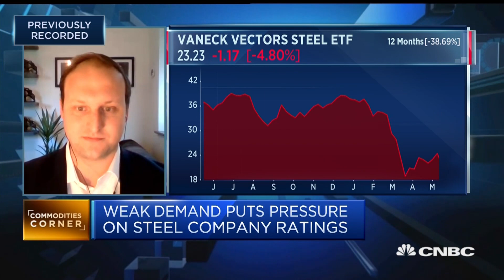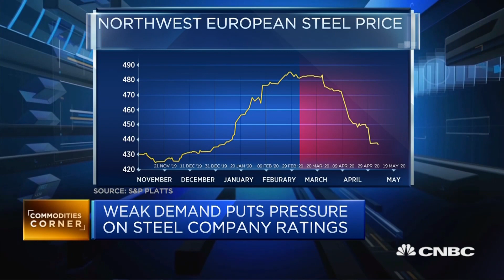Been a difficult time for everyone in steel markets, analyst says | Squawk Box Europe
Scott Yarham, associate director of metals at S&P Global Platts, discusses the steel and industrial metals markets.